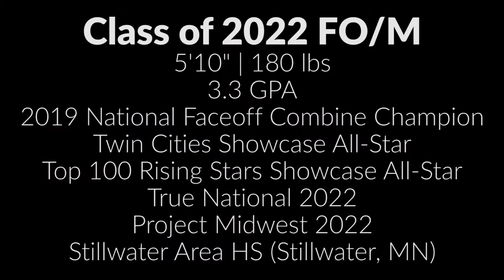Corbin Van Duyne 2020 Highlights (Carthage '26)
for your own recruiting video.

Corbin is a class of 2022 faceoff/midfielder from Stillwater, Minnesota. Corbin plays club for Project Midwest and True National.

True Lacrosse National Director: Kevin Finn

True Lacrosse National Coach: Adam Stewart

True Lacrosse MN Coach: Mike Russo

Stillwater Area HS Coach: Peter Flock